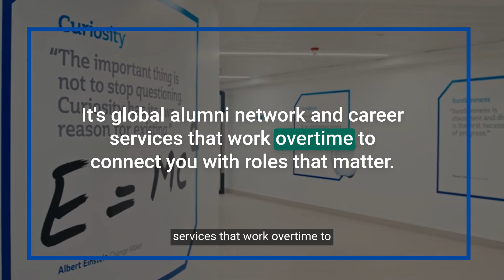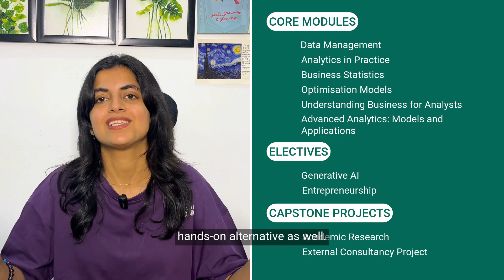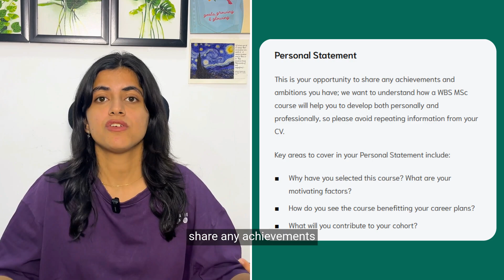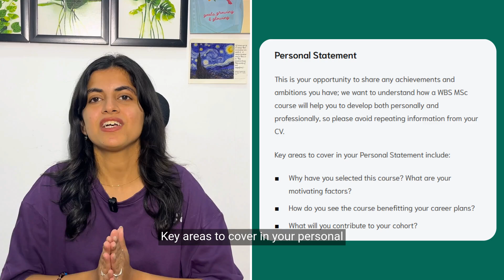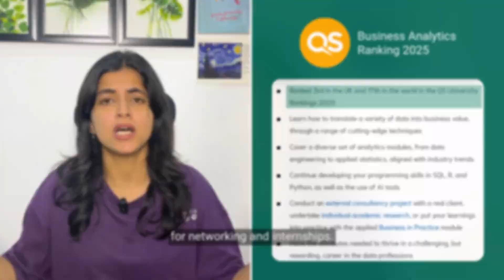How to Get Into the Warwick Business School MSBA in 2025? | Admissions, Scholarships & More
Discover the Warwick MSBA program at Warwick Business School! Top-ranked in Business Analytics, it combines a cutting-edge curriculum, global opportunities and career-boosting outcomes. Perfect for future data scientists, analysts and AI leaders. Learn about admissions, scholarships and more in this ultimate UK study guide!

Timestamps:

00:00 Introduction
00:48 Career Outcomes
01:19 Program Highlights
01:46 Class Profile
02:04 Program Curriculum
02:45 Entry Requirements
03:04 Admission Process
04:12 Tuition Fee
04:40 Scholarships & Financial Aid
04:58 Program Rankings
05:15 Key Takeaways
05:36 Final Thoughts

Don’t miss insights on top roles, hiring companies, and class demographics. Got questions?